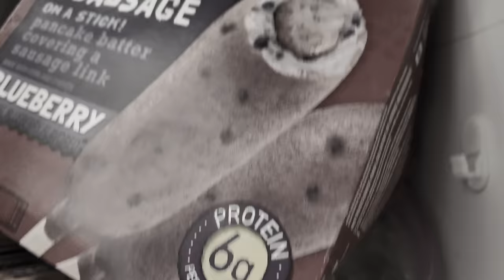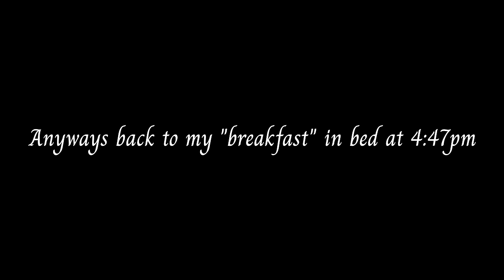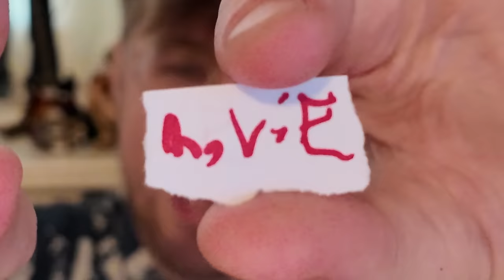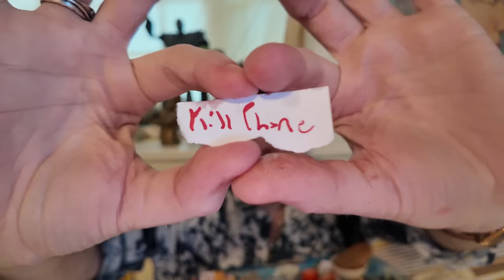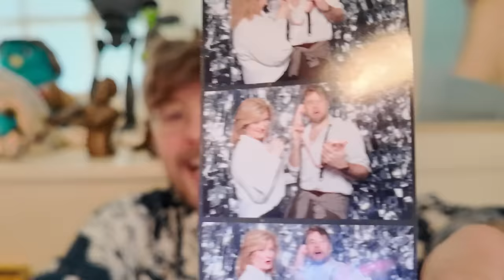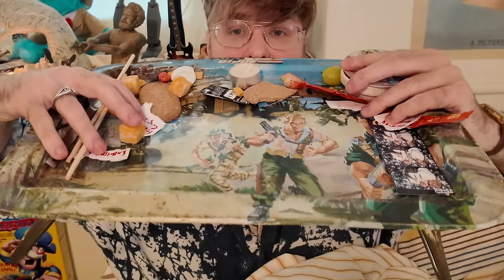Have Breakfast in Bed with Me!